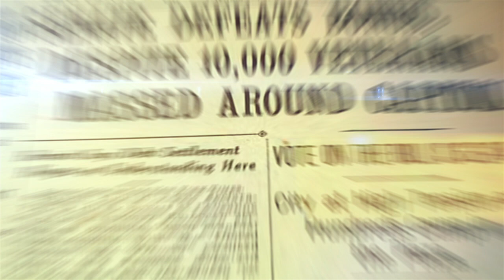क्या Congress Party में बग़ावत "Gandhi-Nehru" परिवार की छुट्टी के संकेत हैं, जानिए पूरी कहानी।